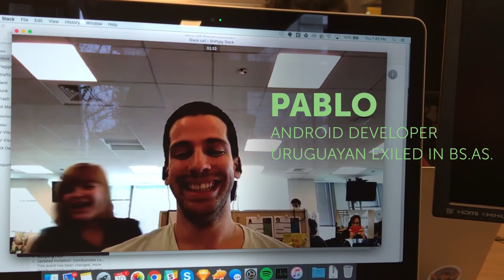Meet the Buenos Aires Team | Shiftgig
Meet Shiftgig's Buenos Aires team and get an inside look at their office.

If you are looking for a new career opportunity, check out our open jobs